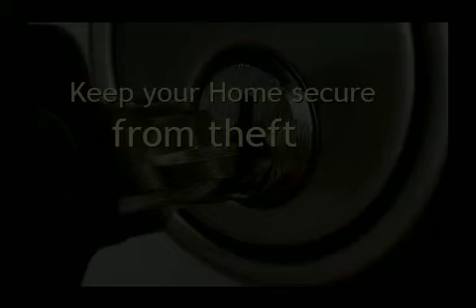Home Security Contractor Kalaupapa Hi Burglar Alarm Installation